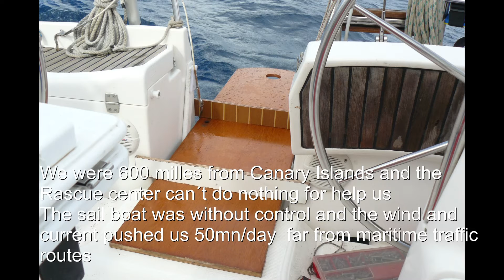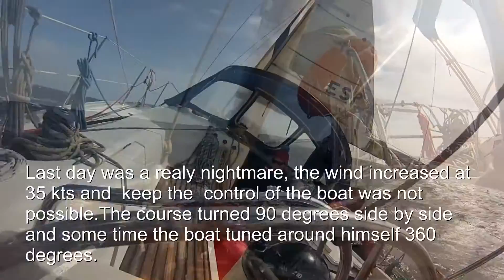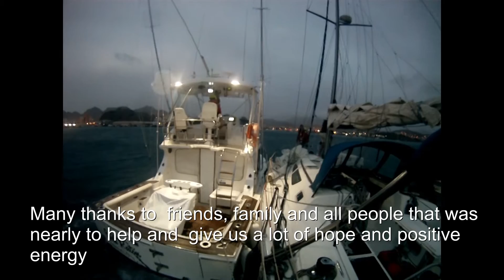Atlantic cruising- Broken rudder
Thi's a short film about our challenger for sailing 350 mn in the midle of atlantic  with a emergency rudder and arrive to Cabo Verde.
Thanks a lot a friends, family, and all people around us, whithout them   will not be able to continue our sailing cruising.